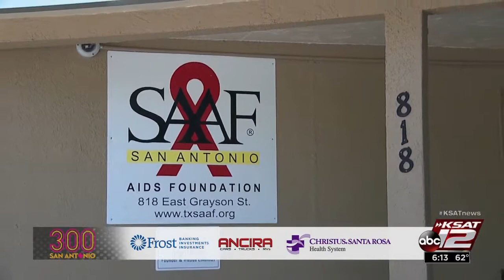SA300: 300 San Antonians: Robert Edwards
The San Antonio AIDS foundation has continued Robert Edwards’ legacy, providing prevention, education, testing, hot meals, a pharmacy and outpatient services for anyone affected by HIV and AIDS in the San Antonio community.